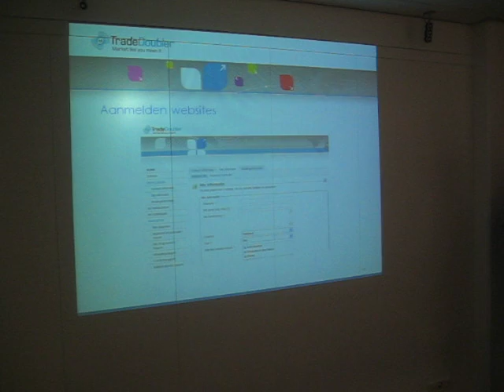workshop_td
Snapshot workshop TD